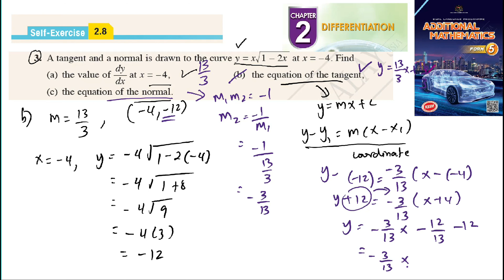Differentiation self-exercise 2.8 Q3 pembezaan latihan kendiri 2.8 form 5 add maths kssm spm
A tangent and a normal is drawn to the curve Find
the equation of the tangent,